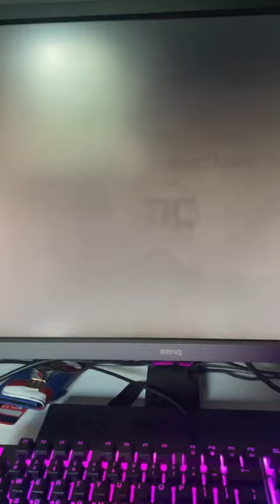SUICIDE SQUAD ISEKAI ANIME!!!!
ITS ME I WANTED THIS. I love Dc comics and isekai anime is by far one of my fav genres. We seem to have a a good roster of characters too. Harley Quinn. The Joker! And Killer Croc